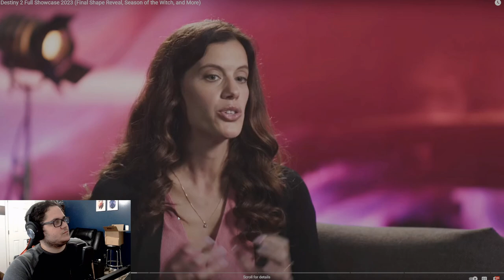Destiny 2 Final Shape Showcase Breakdown | New Supers and Aspects | Crota's End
Lets talk about the newest expansion coming to Destiny 2 in February 2024. The Final Shape was detailed in Bungie's latest deepdive in their last expansion in the Light and Darkness saga giving an overview on new systems to expect, new exotics, new supers, the new world of "The Pale Heart" that is inside the traveler and more.